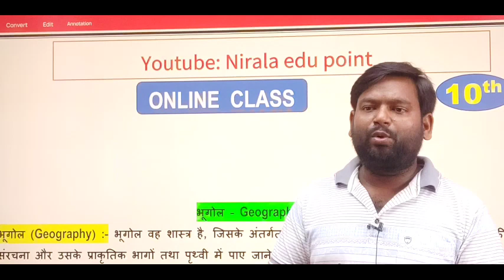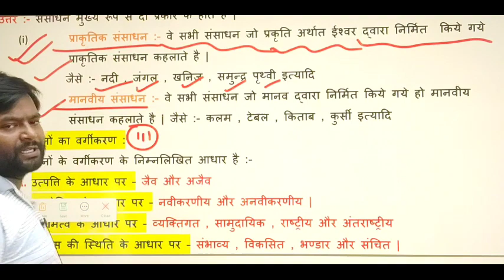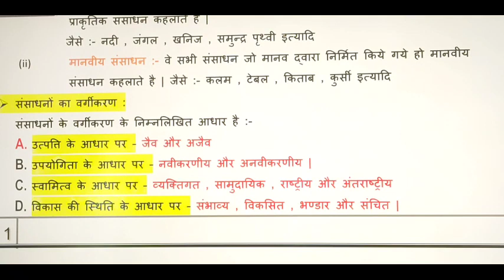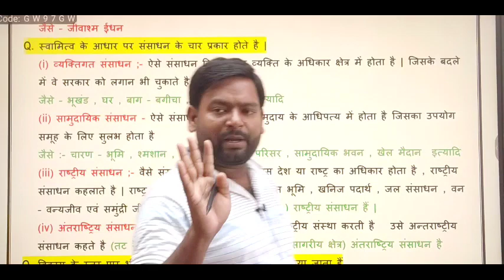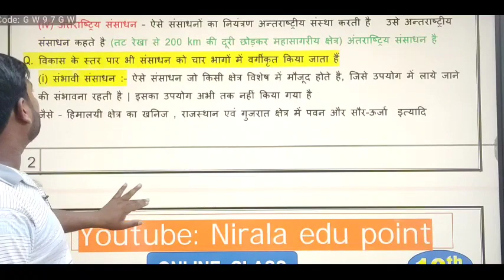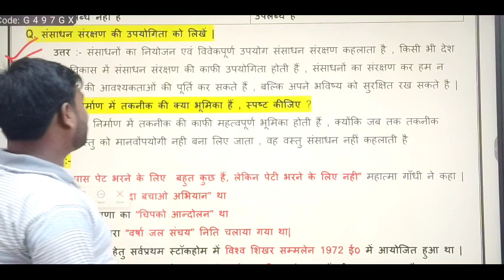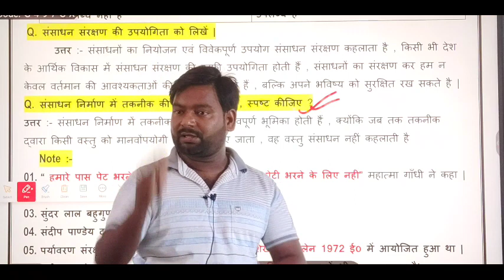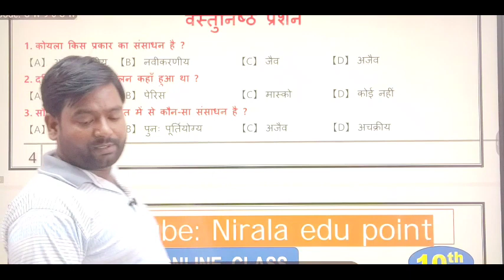10th भूगोल का पहला पाठ एकदम शुरू से pdf note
भूगोल
10th भूगोल का पहला पाठ एकदम शुरू से